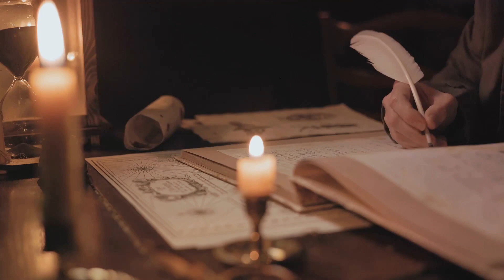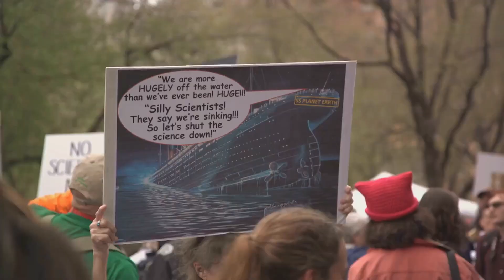The Ghost Ship Mary Celeste: An Unsolved Mystery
Intriguing Unexplained Mystery: The Ghost Ship Mary Celeste | Historical Events

Join us on an extraordinary journey as we delve into the enigmatic tale of the Ghost Ship Mary Celeste. Uncover the haunting secrets and unsolved mysteries that shroud this legendary vessel.

In this video, we will meticulously explore the historical events surrounding the Mary Celeste, a ship that was discovered adrift in the Atlantic Ocean without a crew on board. We'll examine the puzzling clues left behind and attempt to unravel what truly happened on that fateful day.

Prepare to be captivated by compelling theories, speculative explanations, and astonishing recounts from eyewitnesses. Together, we'll investigate paranormal phenomena, pirate attacks, and even tales of a cursed cargo.

Don't miss this opportunity to become a modern-day detective as we embark on the quest for answers surrounding the Ghost Ship Mary Celeste.

OUTLINE:

00:00:00 The Mysterious Discovery
00:00:44 The Theories Begin
00:01:18 The Alcohol Explosion Theory
00:01:37 The Water Spout Theory
00:01:49 The Unsolved Enigma
00:02:01 The Conclusion
00:02:12 Farewell and Subscribe
00:02:23 Final Thoughts